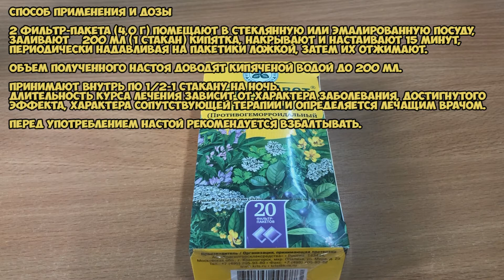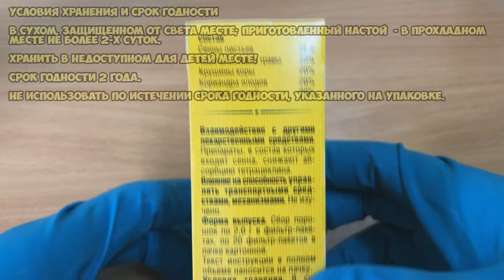Проктофитол инструкция по применению препарата: Показания, как применять, обзор препарата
Настой сбора оказывает слабительное, спазмолитическое, гемостатическое действие.

Показания:
Геморрой, хронические  запоры.

О чём видео:
0:00 Проктофитол
0:06 Показания
0:11 Способ применения и дозы
0:50 Противопоказания
1:10 Побочные действия
1:24 Условия хранения и срок годности